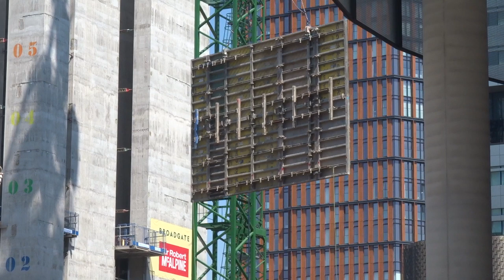1 Broadgate Liverpool Street Station London June 10 2023